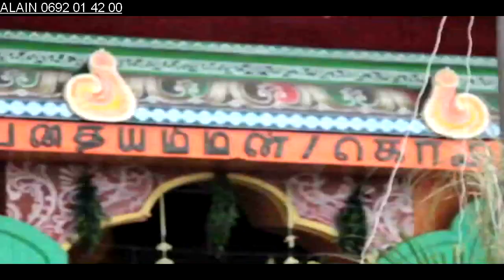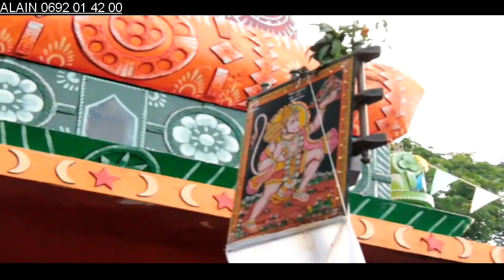Pandialé, Primat 2011. 1/4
marche sur le feu commune Primat année 2011.